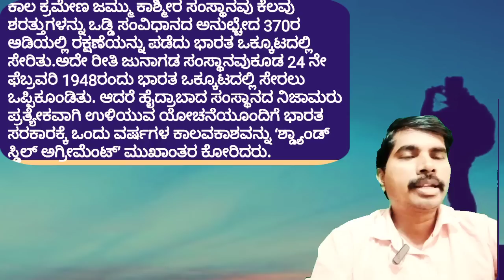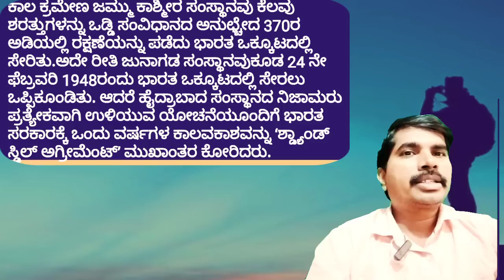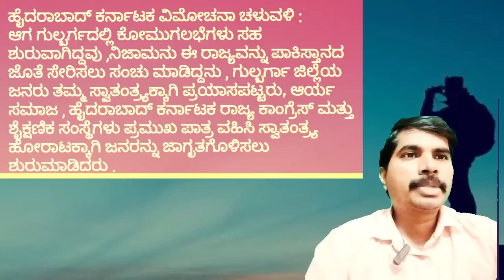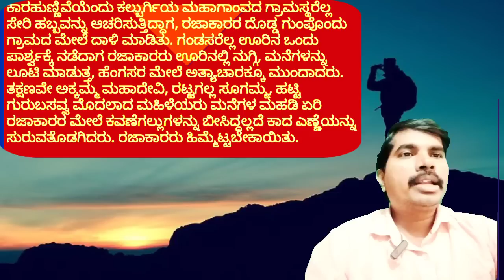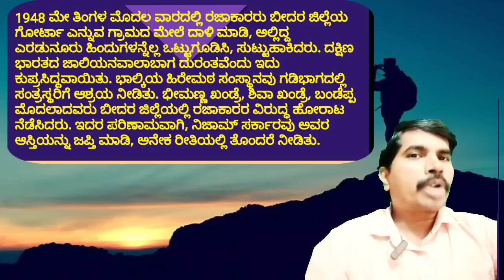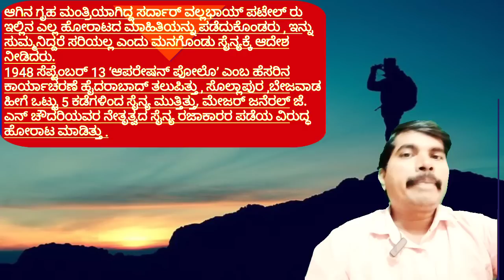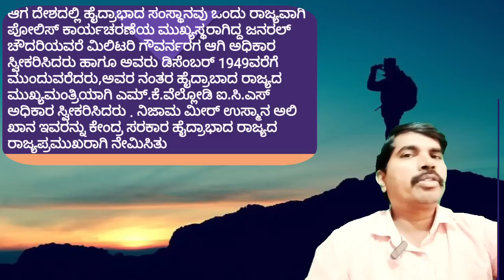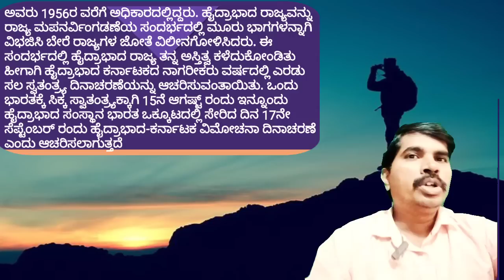ಹೈದರಾಬಾದ್ ಕರ್ನಾಟಕ ವಿಮೋಚನಾ ದಿನಾಚರಣೆ : ಕಲ್ಯಾಣ ಕರ್ನಾಟಕ ಉತ್ಸವ:Hyderabad Karnataka liberation Day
# Hyderabad liberation day